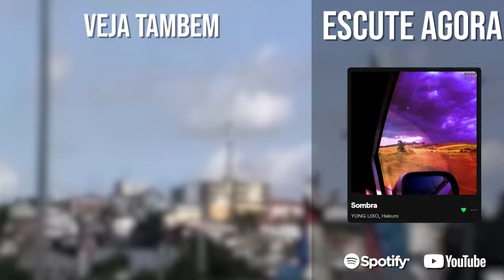o coop no mundo da lava pode ficar caótico